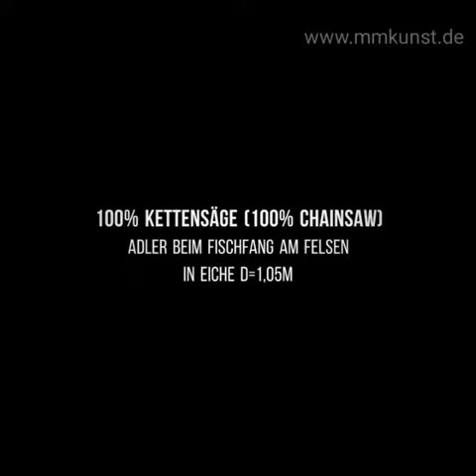Adlerskulptur 100% mit Kettensäge filigran geschnitzt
Kettensägenkunst / Chainsawcarving
Holzskulpturen - Schnitzvorführung - Instrumente

Mein Name ist Marcus Malik, ich bin Kettensägeschnitzer und lebe in Gera in Thüringen.

Ich lege besonders viel Wert darauf, dass viele meiner Skulpturen ausschließlich mit der Kettensäge bearbeitet werden. Bei der Bearbeitung der Holzskulpturen kommt kein anderes Werkzeug zum Einsatz, weder Beitel, noch Schleifmittel oder Schleifmopp.

Sollten bei einer Skulptur noch andere Werkzeuge benutzt werden, so ist dies in der Skulpturenbeschreibung hinterlegt. Dies kommt bei modernen Skulpturen vor oder beim Erstellen von besonders aufwendigen und filigranen Details – zum Beispiel zarte Frauengesichter.

Meine Werke bestehen aus deutscher Eiche und sind somit überaus langlebig und für den Außenbereich geeignet. Des Weiteren arbeite ich auch gern mit Hölzern wie Lärche, Douglasie, Kirsche, Walnuss und Robinie.

Kettensägekunst ist der Holzbildhauerei sehr ähnlich.

Neben der Bearbeitung von Skulpturen aus Holz, arbeite ich auch mit dem Naturmaterial Sandstein.

Das Schnitzen mit der Motorsäge wird neben Kettensägenkunst auch Motorsägenkunst, Kettensägen- Schnitzkunst, Chainsawcarving, Baumschnitzerei, Stumfbearbeitung, individuelles Holzdesign oder Kettensägenschnitzerei genannt. Ich bearbeite auch ihren Baumstumpf vor Ort oder gebe eine Kettensägenshow mit Ausstellung und Vorführung. Kettensägekünstler/ Kettensägenkünstler arbeiten Holzstämme zu großen und kleinen Skulpturen.